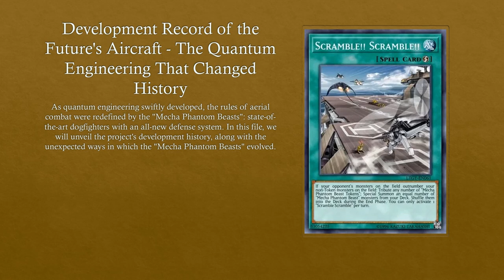Mecha Phantom Beasts [Yu-Gi-Oh! Lore] - Master Guide 4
Not to be confused with Gazelle and the other Phantom Beasts used by Yugi, the Mecha Phantom Beasts are the topic of today's video! We will cover the archetype well known for summoning dozens of Mecha Phantom Beast Tokens! Hope you enjoy!

Master Guide 4 is a Japan-exclusive book released in 2014 covering the official lore of the various Yu-Gi-Oh archetypes released in the ZEXAL era. In this video, we show the lore covered there, translated as close as possible to the original.